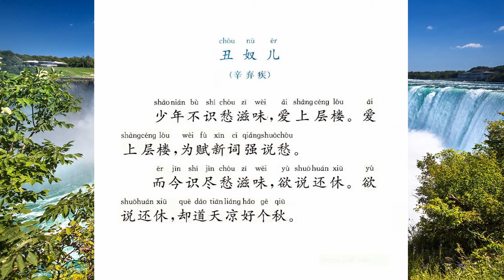丑奴儿 少年不识愁滋味 辛弃疾 宋词选71 国学经典诵读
《丑奴儿·书博山道中壁》是宋代词人辛弃疾创作的一首词。此词通篇言愁，上片描绘出少年涉世未深却故作深沉的情态，下片写出满腹愁苦却无处倾诉的抑郁，通过“少年”时与“而今”的对比，表达了作者受压抑、遭排挤、报国无门的痛苦之情。全词突出地渲染了一个“愁”字，以此作为贯串全篇的线索，构思精巧，感情真率而又委婉，言浅意深，令人回味无穷。

白话译文
少年时我不懂什么是忧愁，闲来时喜欢登上高楼。我喜欢登上高楼，为写新词无愁也要勉强说愁。
如今我已尝尽了忧愁的滋味，想说愁而又不说愁。想说愁而又不说愁，却说“天气凉爽好一个秋！”